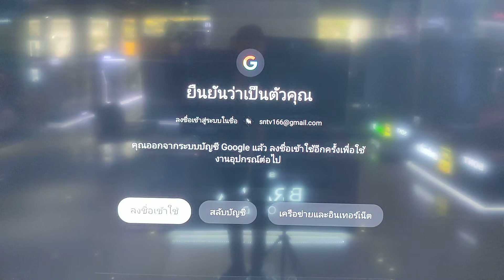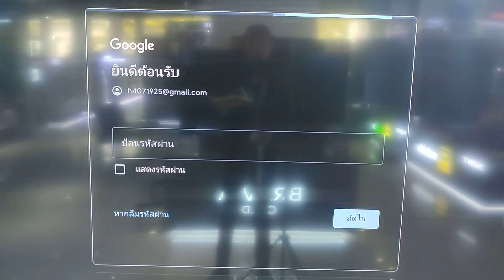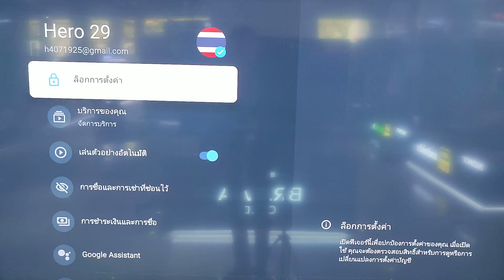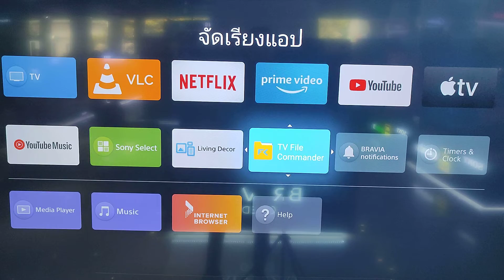ปัญหาGmail​ล็อก​.สลับใช้​Gmail​ส่วนตัวแทน